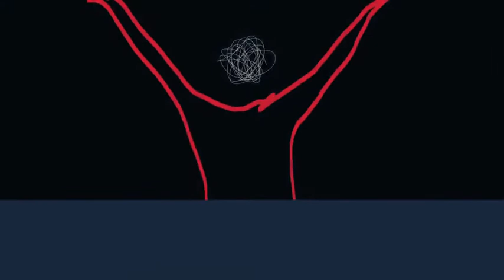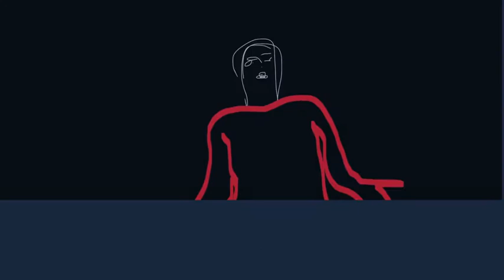🎼 ELECTRONIC music Neffex Grateful 🎼 Dance (EDM) Copyright Free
The NEFFEX story might be the only thing more unique than the Southern California duo’s genre-shattering music. In 2016 the pair of lifelong friends—Bryce Savage [vocals] and Cameron Wales [guitar, DJ]—decided to release an original song every Wednesday at 9am for 100 weeks. Using their own innovative twists and D.I.Y. spirit, they went even further and shared their music, royalty-free, with hundreds of YouTube channels, influencers, and blogs. Their songs exploded in popularity and, by 2018, they had unleashed over 110 originals, plus remixes, that blended the sonic worlds of guitar-driven pop, alternative, electronic and hip-hop. These tracks self-produced, self-mixed/mastered and self-written have amounted to a billion streams & still growing by 60+ million monthly.

If you are looking for help to learn a language, mathematics, chemistry, music, graphic design, among other things
We have several alternatives on our page